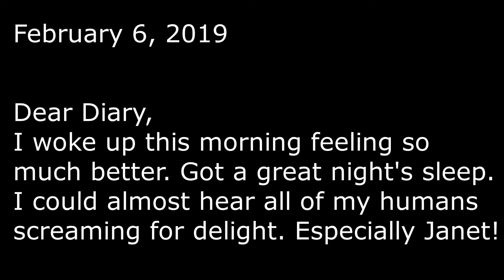AEF DC EAGLE CAM 2.6.19 MR. P TIDBITS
Not much happened. A brief drop by by Mr. P on Tuesday evening. Mr. P came early to the nest on Wednesday and didn't return that I saw. He did make a brief diary entry! hehe

All video and screenshots were captured via the live web cams provided by The American Eagle Foundation or other organization noted herein. Videos are captured and edited by Janet Adams for this channel, Bald Eagles Naturally. Please do not copy or use any screenshot or video without asking for permission. Even though all pictures and video is copyrighted by The American Eagle Foundation, this video is the work of Janet Adams for Bald Eagles Naturally.

MUSIC SELECTIONS FROM AUDIOBLOCKS:
Composed by Chopin
Performed by Joohyun Park

Footage Firm, Inc., the owner of storyblocks.com, videoblocks.com, graphicstock.com, and audioblocks.com, grants Janet Adams a perpetual, worldwide right to incorporate the Stock Files you obtain from us into any work you create. For any Stock Files you obtain from us, you may incorporate them into any project, commercial or otherwise, including feature films, broadcast, educational, print, multimedia, games, merchandise, and the internet.